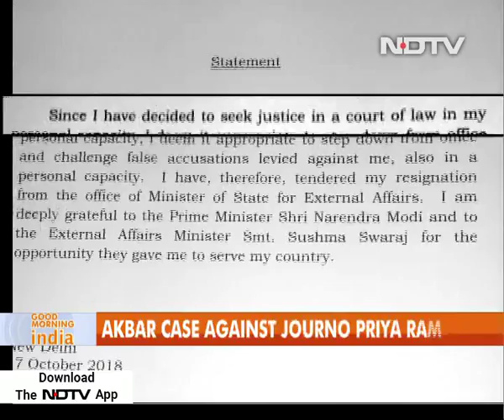MJ Akbar's Defamation Case Against Journalist Over MeToo In Court Today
The defamation case by former union minister MJ Akbar against Priya Ramani, the first woman journalist to accuse him of sexual harassment, will be heard in a court in Delhi today. Mr Akbar had sued Ms Ramani on Monday, accusing her of "intentionally putting forward malicious, fabricated and salacious" allegations to harm his goodwill and reputation. The editor-turned-politician, who has been accused of sexual harassment by multiple women, stepped down as Minister of State for External Affairs on Wednesday evening, saying he will challenge the accusations against him.